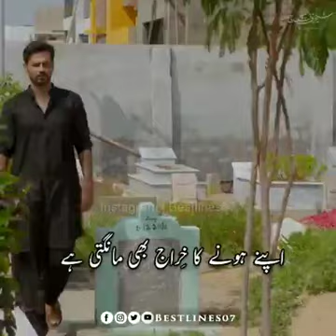15 January 2021